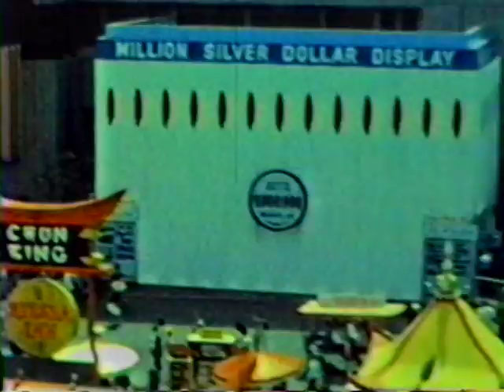"America"- Jazz Violinist Christian Howes ((Leonard Bernstein)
For players of ANY background/level, break out of old patterns, attract new opportunities, and rediscover inspiration.
This collaboration with video artist Tamrin Ingram is part of a collection of projects within a larger initiative entitled American Spirit.
The initiative aims to inspire and facilitate positive artistic expressions which articulate and celebrate American Spirit.
The question, “What does American Spirit mean to you?”, can lead us to consider what we have in common and engage in healthy discourse.
This project is supported by Creative Strings. Creative Strings is a non-profit cultural organization with a mission to support and transform music education through outreach, summer conference, and online curriculum.
VIdeo by Tamrin Ingram
Composed by Leonard Bernstein
Arranged by Tamir Hendelman
From the record "American Spirit" featuring Christian Howes, released by Resonance Records

Josh Nelson, piano

Ben Williams, bass

Gregory Hutchinson, drums